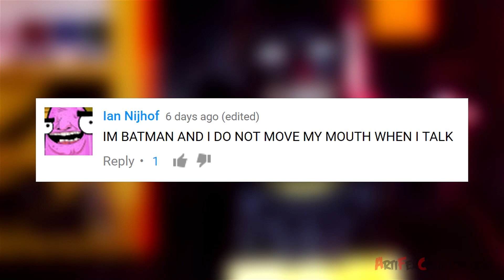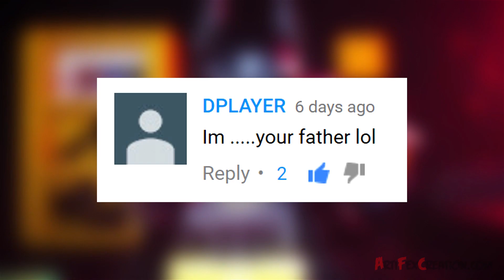Batman Reacts to Your Comments - Lego Batman's Vlog #2 Brick Film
Batman reads your comments, this is what he has to say!

30521 The Mini Batmobile
30522 Batman in the Phantom Zone
30523 The Joker Battle Training
30524 The Mini Batwing
30607 Disco Batman - Tears of Batman
30612 Batgirl
70900 The Joker Balloon Escape
70901 Mr. Freeze Ice Attack
70902 Catwoman Catcycle Chase
70903 The Riddler Riddle Racer
70904 Clayface Splat Attack
70905 The Batmobile
70906 The Joker Notorious Lowrider
70907 Killer Croc Tail-Gator
70908 The Scuttler
70909 Batcave Break-In
70910 Scarecrow Special Delivery
70911 The Penguin Arctic Roller
70912 Arkham Asylum
70913 Scarecrow Fearful Face-off
70914 Bane Toxic Truck Attack
70915 Two-Face Double Demolition
70916 The Batwing
70917 The Ultimate Batmobile
853650 Movie Maker Set
853651 The LEGO Batman Movie Accessory Set
5004929 Batman Battle Pod